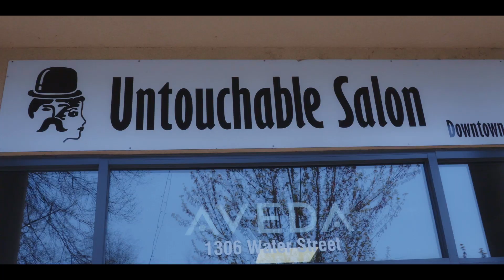SD23 HAIRSTYLIST VIDEO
Central Okanagan Public Schools is a provider of the Hairstylist Red Seal training program. We offer grade 11 or 12 students the opportunity to earn their first level of technical training in the Hairstylist Red Seal certification.
Interested students should see their high school Career Center for program information and to apply.